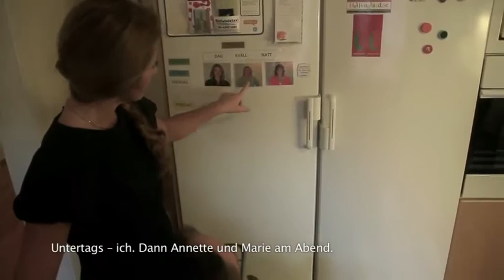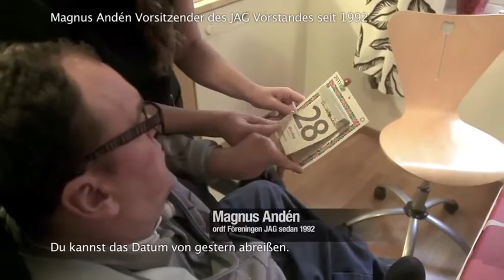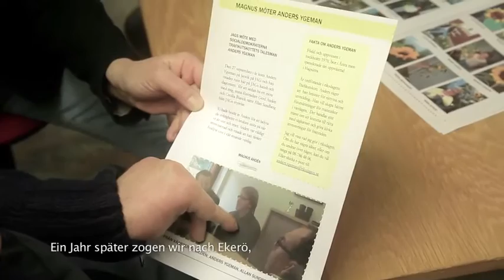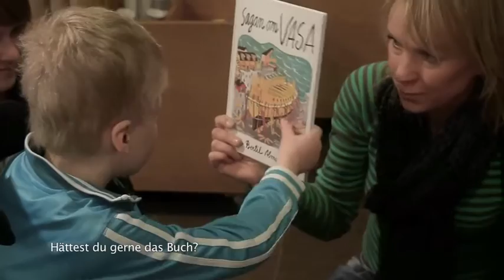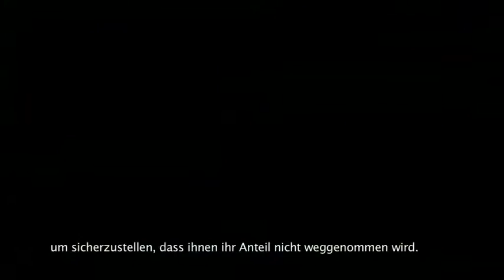JAG - eine Bürgerrechtsbewegung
JAG - eine Bürgerrechtsbewegung ist ein Film über JAG Mitgliedern und unseren Kampf für Menschenrechte und persönliche Unterstützung. JAG ist eine Non-Profit-Organisation für Menschen mit mehreren, schweren Behinderungen einschließlich des geistigen Behinderungen.

Greetings to Petra Flieger in Austria who made the translation!

JAG - a civil rights movement is a film about JAG's members and our struggle for human rights and personal assistance. JAG is a non-profit organization for people with multiple, severe disabilities including intellecual disabilities.